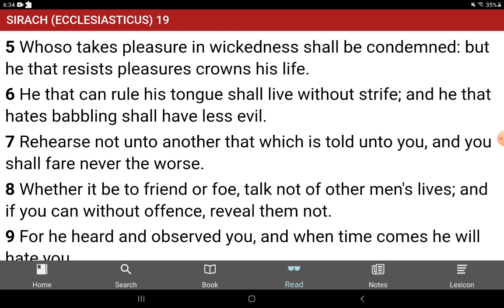Do you have pleasure in wickedness?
Whoso takes pleasure in wickedness shall be condemned: but he that resists pleasures crowns his life. SIRACH (ECCLESIASTICUS) 19:5 את CEPHER